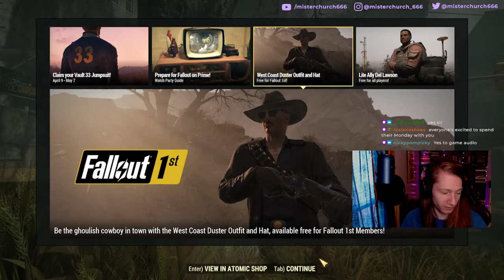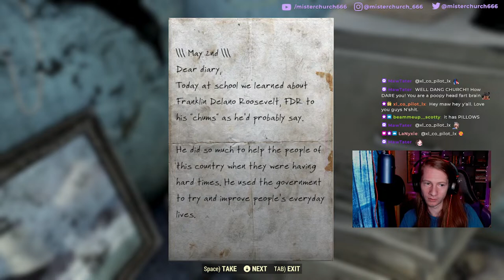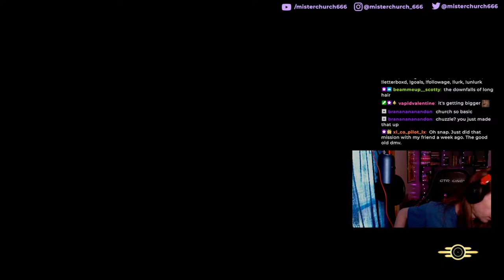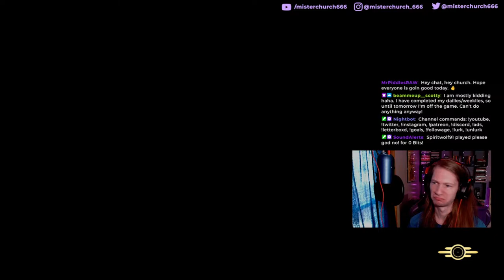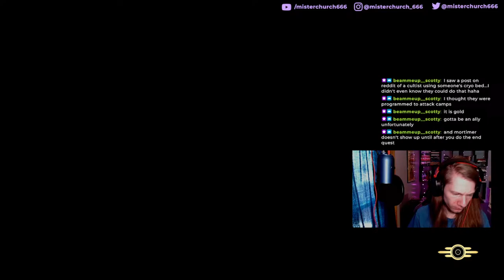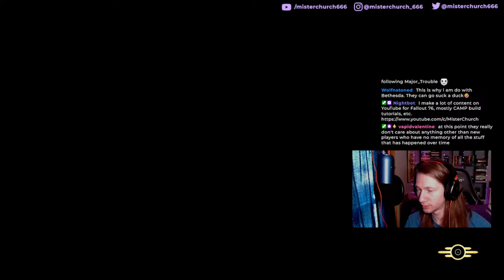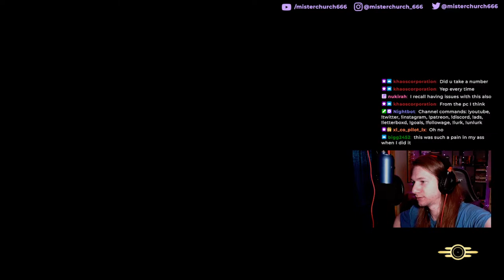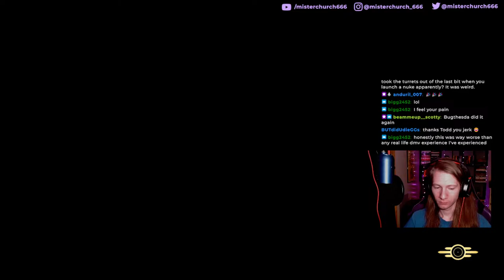Permadeath Day 9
Permadeath run. No VATS, no power armor, no premade loadouts, no help from other players. Fast traveling is only allowed to free locations/events; if I claim a workshop and successfully defend it, I can select a nearby location to "unlock" as a new FT spot. I can only use gear obtained from drops/vendors. If I want to reroll or choose a specific item, I have to "buy" it by doing a Daily Ops (1 ops = 1 item or 5 rerolls). After hitting level 100, I have to do Daily Ops (once per session).